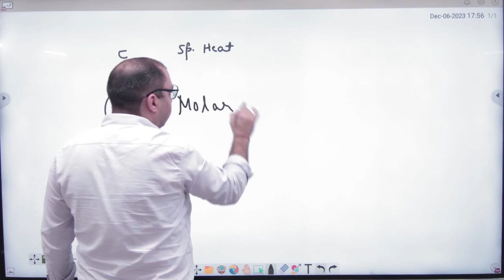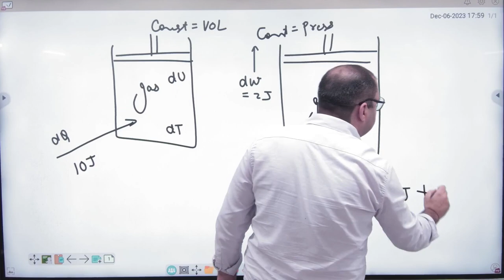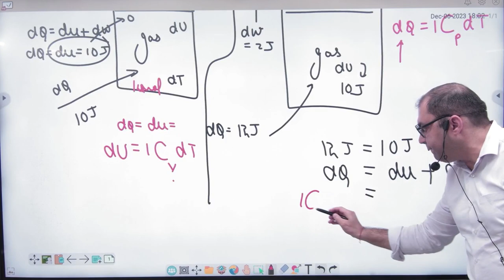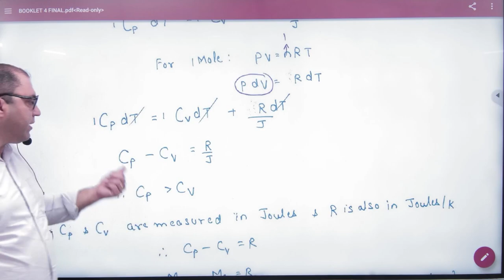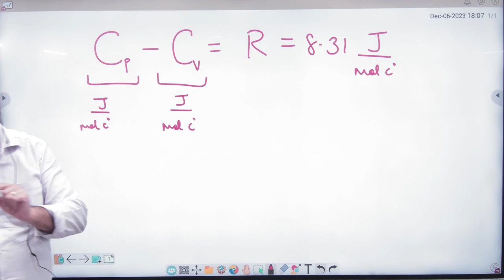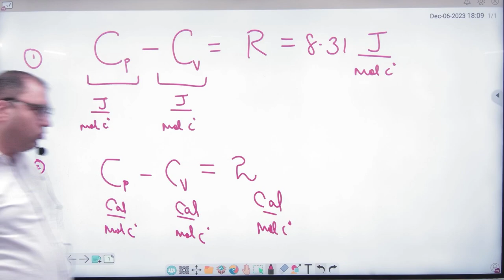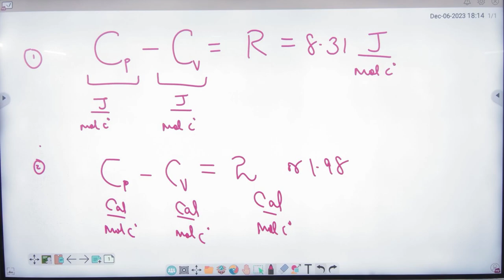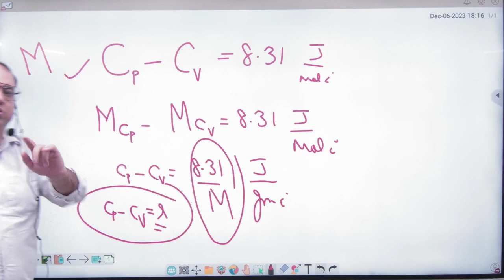1 Specific Heats at constant volume and pressure